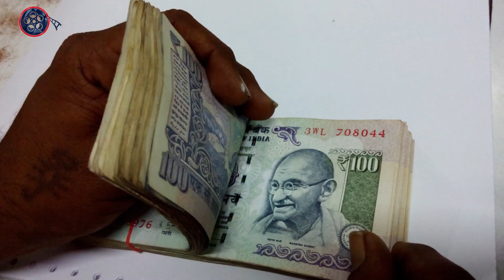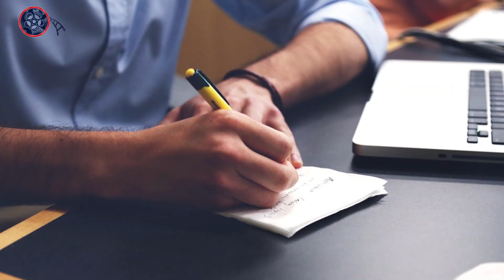డిసెంబర్ వృశ్చిక రాశి ఫలాలు 2019|Vrischika Rashi 2019 December Prediction|Scorpio 2019|Video Factory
2019 డిసెంబర్ నెల రాశి ఫలాలు మరియు వృశ్చిక రాశి యొక్క శుభ ఫలితాలు మీ కోసం.
Vrischika Rasi(Scorpio) phalalu December 2019 in Telugu according to astrology from video factory channel.
Vruschika 2019 phalalu for December month and monthly horoscope for Vrischika Rasi people in the Telugu language. Here is the December horoscope 2019 for Vruschika Rasi people.